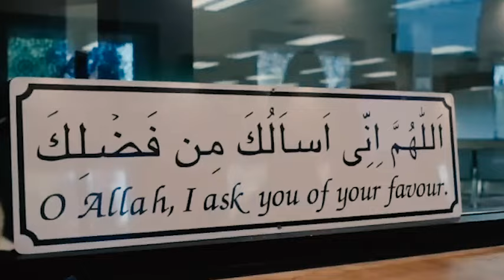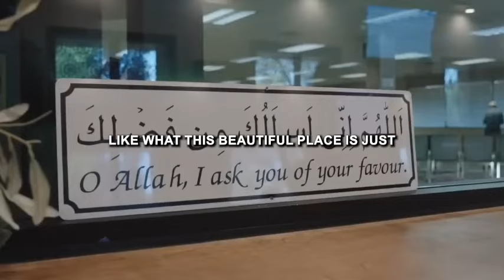Her Journey to Islam: Professional MMA Fighter Amber Leibrock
Pro-MMA fighter Amber Leibrock, who has drawn strength from her newly-found Islamic faith since her conversion last year, shares her unique story as a MMA fighter.

Brother Asaad Traina interviews Sr. Amber and her coach, Mujeeb "M.J." Hamid.

Amber Leibrock is a mixed martial artist who competes in the Professional Fighters League (PFL) Featherweight division. Born and raised in the East Bay, she trains with M.J. Hamid, an MCC congregation member and trainer. After her fight with Larissa Pacheco, she went through a tough time, and Br. Hamid introduced her to Islam. She took her Shahadah at MCC on July 21, 2023. Since then, she’s been attending Jumu’ah (Friday prayer services) regularly. Ahead of a fight, ESPN did this profile on Sister Amber

Her Instagram is @amberleibrock_mma

Mujeeb Hamid is a fitness and self-defense coach. He trains professional MMA fighters at Combat Sports Academy in Dublin. Br. Mujeeb believes in espousing the best of the Islamic faith through compassionate words and actions.

“I just see it (Islam) spilling over to my everyday life. How I feel inside, how I feel about myself, how I feel and interact with other people.” – Amber Leibrock in an ESPN fighter profile

This Family Night was delivered at the Muslim Community Center - East Bay (MCC East Bay) in Pleasanton, California on February 9, 2024.